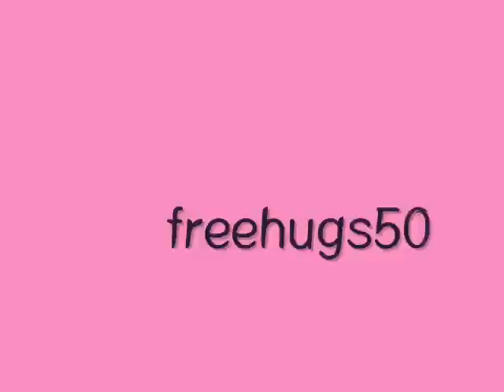090618 NEWSFEED ( SNSD COMEBACK, BND ) MUST WATCH!!!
This is information + pictures for girls generation/ snsd comeback ~!!!
And Brand New Day and their comeback~

thank ya~~

freehugs50